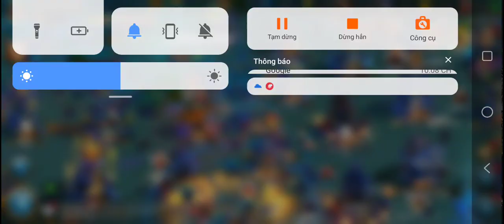SAY Rise of Kingdoms | KVK 5 C11436 KD 2218 and 1699 Pass 7 |SAY ROK | SAY ABCDGHM| Part 2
Intense battles are waging in @Rise of Kingdoms between kingdoms 2242/2018/1696/1010 and 1678/1035/2061/1699 | C11436 KVK (Pass 7)